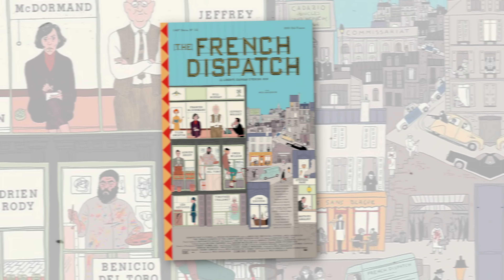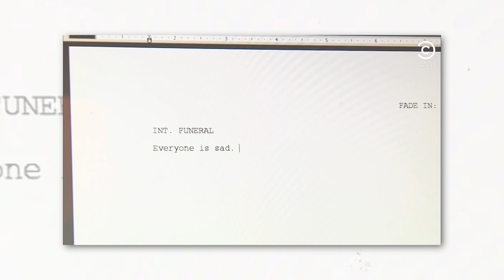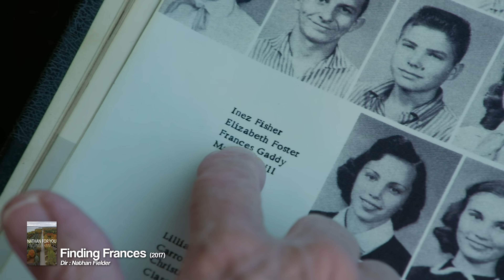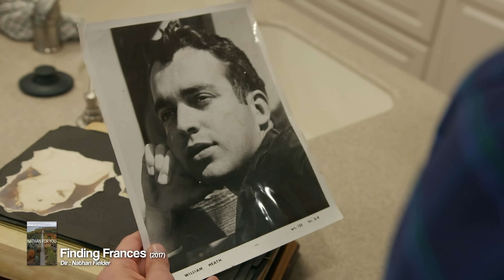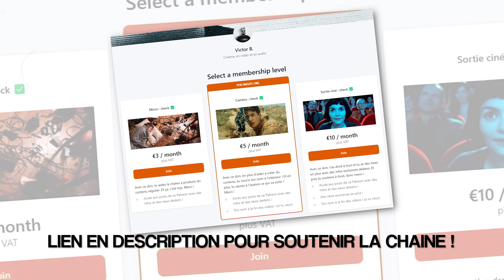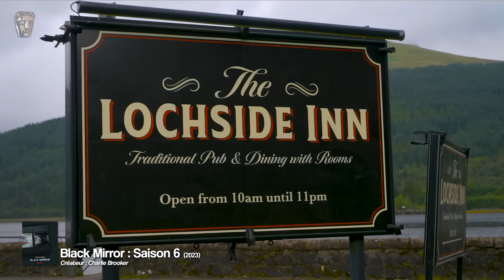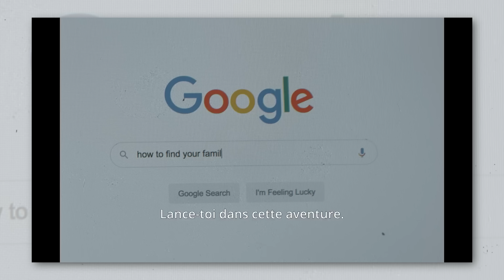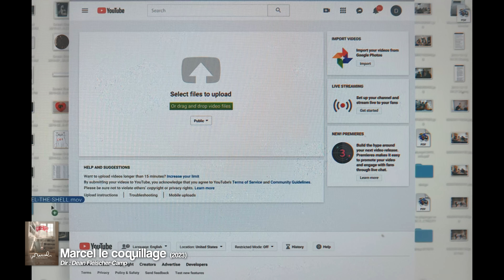Pourquoi s'infliger INDIANA JONES 5 ? (Les films de Juin)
Une petite annonce pour vous mais une grosse annonce pour moi dans cette vidéo. Et après, on parle de films. Mais bientôt, on parlera beaucoup… beaucoup plus.

Bref, à la prochaine !

0:00 Introduction et mini-annonce
1:03 Le nouveau Wes Anderson
3:07 Le meilleur film de son auteur
5:13 DES GROSSES VOITURES
7:20 La meilleure "chose" vue ce mois-ci
9:50 Black Mirror, c'est nul
13:06 Un film où tu pleures
15:15 Truands à Alger
17:17 Silent Hill en France
19:43 À l'aventure... ou pas